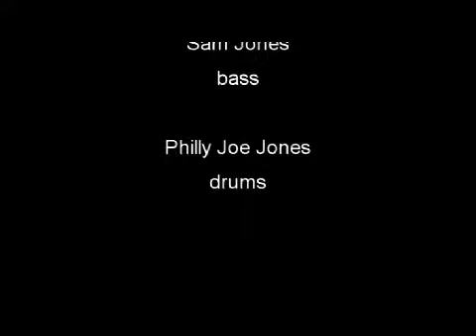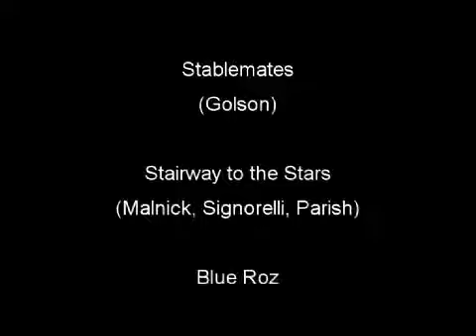Bags Meets Wes - Milt Jackson and Wes Montgomery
presents the latest installment of the Keepnews Podcast Series. Wes Montgomery's remarkable 1961 colaboration with Milt Jackson is featured in the 12th installment of "Orrin Keepnews, Producer."

One of the most respected of all jazz producers, Orrin Keepnews's long and productive career has included working with such artists as Sonny Rollins, Bill Evans, Wes Montgomery, Cannonball Adderley and Thelonious Monk, as well as founding influential jazz labels Riverside and Milestone.

The Keepnews Collection, from The Concord Music Group is a reissue series of albums produced by this jazz legend. It features time-honored titles recorded by the true titans of jazz, originally released on Riverside and Milestone Records. All reissues, with 24-bit remastering from the master tapes, include original liner notes and Keepnews' voluminous new commentaries; when available, the original tracks are supplemented by bonus cuts from the sessions.